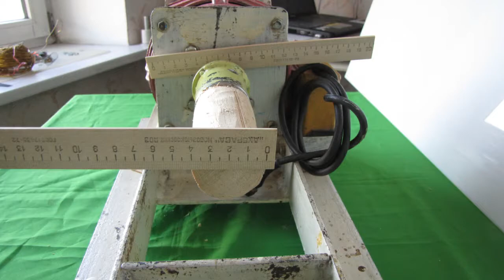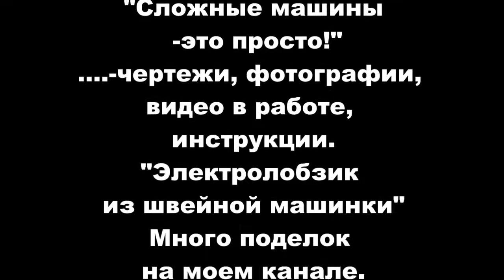сделать токарный станок, 1, моторчик и напильник станок домашний, фото, как станок сделать